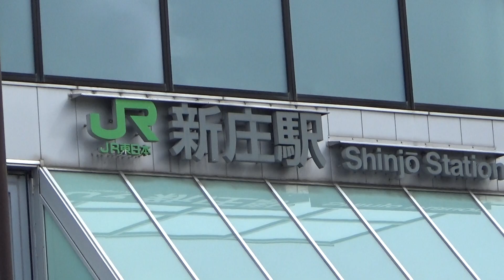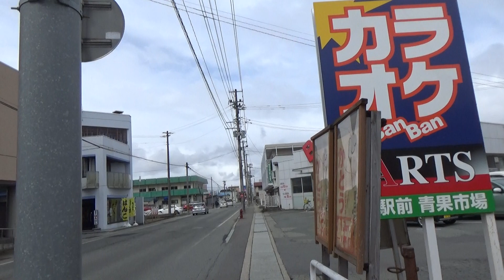This is not Hsinchuang District, New Taipei City